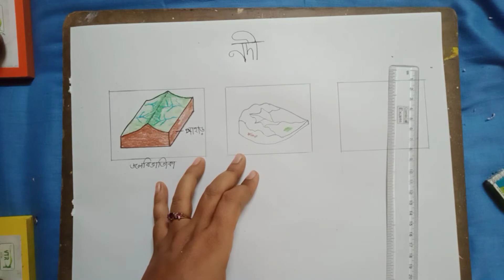Class 10 geography chapter 1 নদী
এই ভিডিওটিতে দশম শ্রেণীর প্রথম অধ্যায় ভূগোল আলোচনা করা হয়েছে। নদী সম্পর্কিত কিছু শব্দ আলোচনা করা হয়েছে এবং ছবির সাহায্যে সুন্দরভাবে বুঝিয়ে দেয়া হয়েছে।